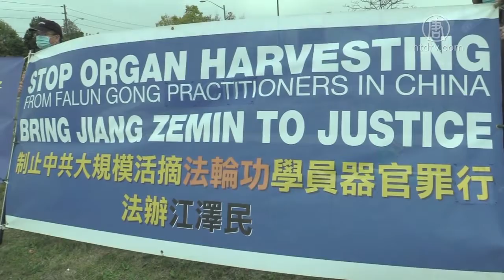退党热潮 加拿大民众支持终结中共【三退】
【新唐人北京时间2020年10月13日讯】刚刚过去的加拿大感恩节周末，退党服务中心义工在多伦多30多个繁华路口展开「终结中共」请愿征签以及汽车游行，获得加拿大民众认同和支持。

10月10日和11日，多伦多退党义工们在市中心、唐人街和士嘉堡等30多个热闹的交通路口拉起「天灭中共退党自救」等横幅，并向过往的加拿大人征集「终结中共」请愿书签名。义工们说，很多人认同中共应对大流行病负全责。

退党义工 潘女士：「这个大瘟疫啊带到全球，它（中共）说谎啊，把全球人害死那么多。今天出来的过路的车辆都给我们赞，竖大拇指，按喇叭的人相当的多。」

退党义工 张女士：大多数人都很愿意征签（签名），都同意这个中共病毒中共要负很大的责任。

短短几个小时征签表上已写满了名字。

加拿大民众 Pierre Lauzon：「中共必须为这场瘟疫负全责，上百万人已经失生命。共产主义在任何地方都行不通。共产党必须终结，因为它不为百姓谋福利。」

义工潘女士说，西方已经形成围剿中共之势，中共气数已尽，他们鼓励华人尽快脱离中共党团队，顺天意而为。

退党义工 潘女士：「它（中共）已经绑架了华人，让你从小戴红领巾入团入党，把命献给它奋斗终身，所以它干的所有坏事，每次运动文化大革命、六四、三反五反，尤其是活摘法轮功学员器官，这个罪恶太大了， 天理难容，所以天要灭它的话，好人要跟着遭殃，退出党团队才能保命。」

另外，每周不缺席的「解体中共」车队一早也整装出发，分多个路线展开游行，成为疫情之下多伦多的一道独特风景。

新唐人记者朱峰加拿大多伦多报导